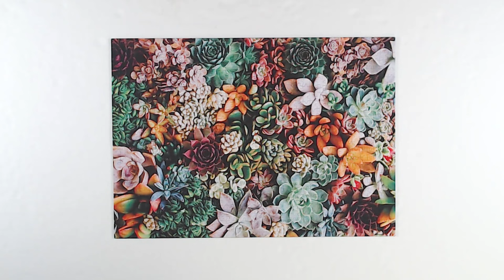Desert Beauty by Tania Wicks | Jigsaw Puzzle Time Lapse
Hi Everyone! This beautiful puzzle is called Desert Beauty by Tania Wicks! I knew this puzzle would be a good challenge and I was right! Tania said this puzzle was "spicy" and that it was! Although challenging, it was so pretty!

Visit my Etsy Shop for puzzle shelf accessories to make your puzzle area look amazing!